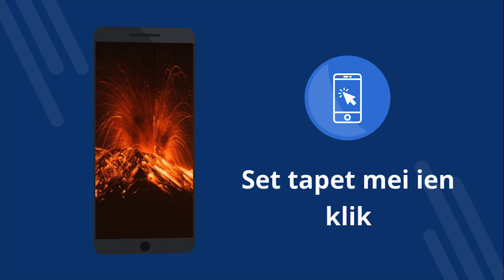Volkano's wallpapers 4K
Volkano's wallpapers 4K - Fergese applikaasje mei 4K wallpapers. Download gratis. Hoe't jo de tapet op jo tillefoan sette. In applikaasje om wallpaper te feroarjen op Android. Download de frije applikaasje. [73fy]